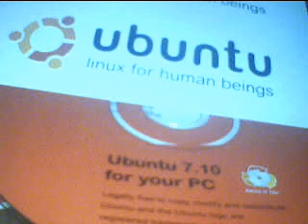Ubuntu 7.10 Original cd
This is the Ubuntu 7.10 Original cd!
This is 64 bit and x86 disc.
Full release.